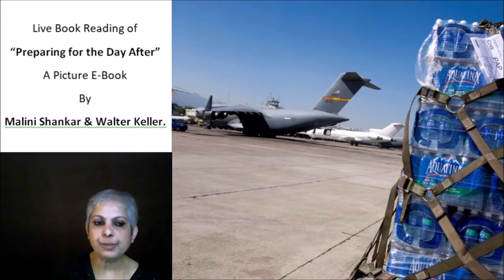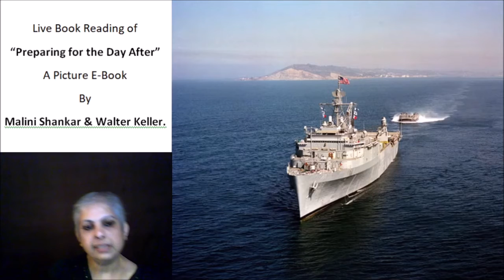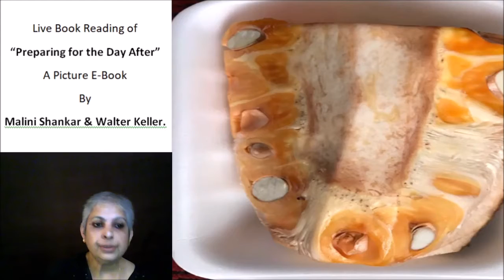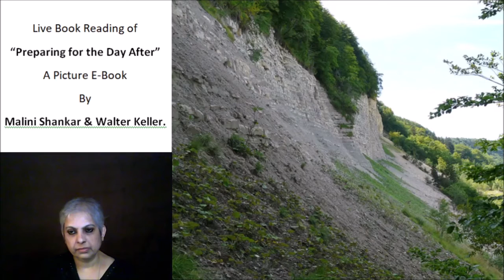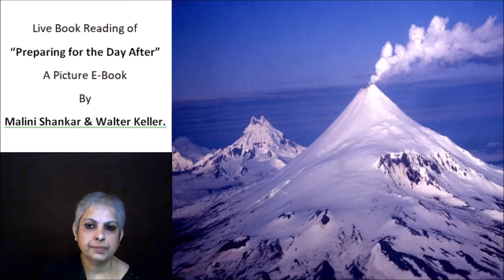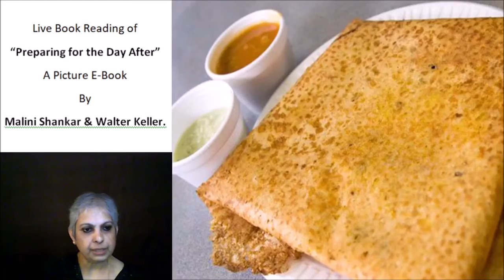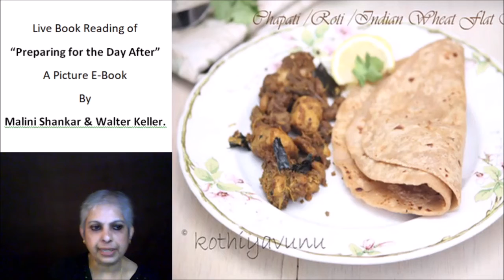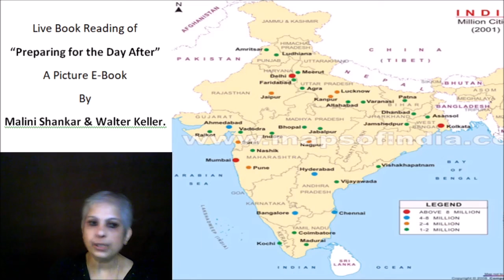Ep 15 Culture Sensitive Food Security 17.04.2021